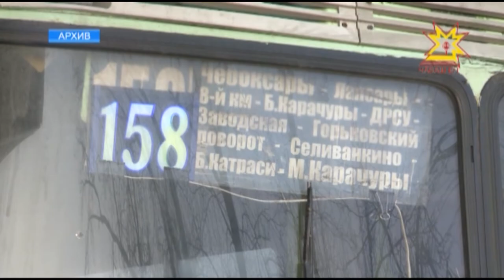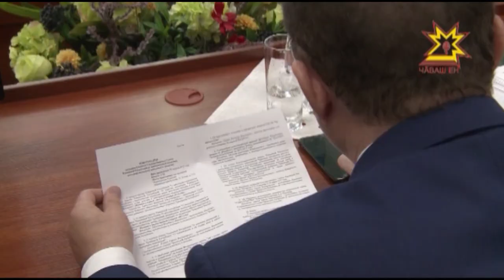В Госсовете обсудили положение Чувашавтотранса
Нынешнее состояние Чувашавтотранса и перспективы  его развития,  выполнение программы «Переселение из аварийного жилищного фонда» обсудили сегодня на заседании комитета по экономической политике, агропромышленному комплексу и экологии Госсовета Чувашии. Сейчас в рейс по республике выходят порядка 200 автобусов. Ежедневная выручка предприятия — миллион двести, но она не покрывают расходы. Ежемесячно разница между доходами и расходами — 17 миллионов. О том, какой выход предлагает новое руководство Чувашавтотранса и депутаты, в репортаже Татьяны Молоковой.